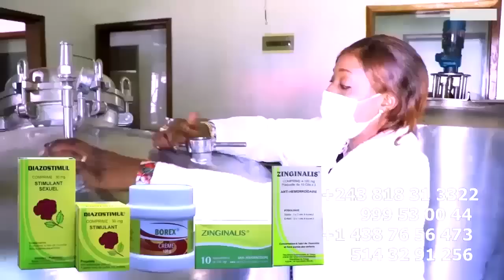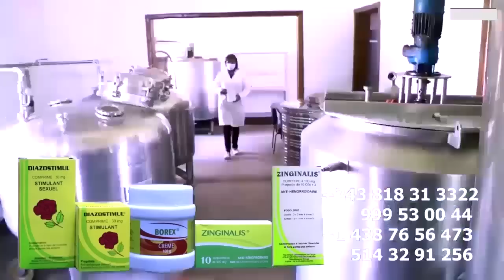BOYOKA Ba Voix Ya SOMO LACOSTE Azo FINGA FERRE, Petite Sœur Ya FERRE ALELI GUERRE EKOTI FAMILLE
BOYOKA Ba Voix Ya SOMO DIDIER LACOSTE Azo FINGA FERRE GOLA Petite Sœur Ya FERRE ALELI GUERRE Ya Musique EKOTI Ti Na FAMILLE